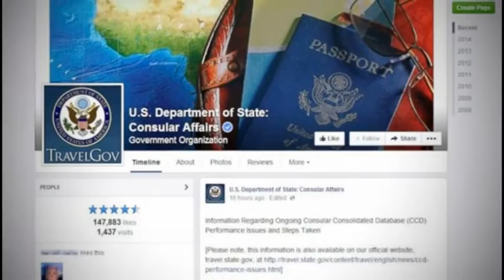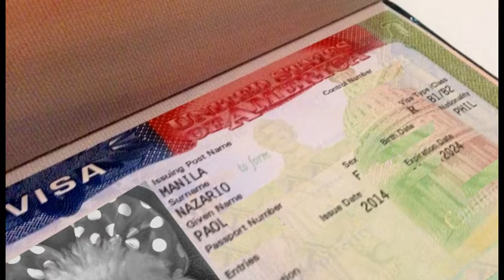LM 141215 - Cri-Cri, Visas Facebook, SantaCon 2015, Odio felino, Obama cantando,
Se transmite lunes a viernes 9 de la noche por Megacanal Laguna y

 - Francisco Gabilondo Soler
Un día como hoy, hace 25 años, murió el compositor mexicano Francisco José Gabilondo Soler, mejor conocido como Cri-Cri.  Las redes recordaron al creador de más de 300 personajes e infinidad de temas musicales infantiles. Por cierto, su hijo, Tiburcio Gabilondo anunció que ya prepara un cómic con todas las historias de sus canciones para las nuevas generaciones.

 - Perfiles para visas
El Departamento de Seguridad Nacional de ese país está considerando revisar los perfiles en Facebook y otras redes de quienes soliciten una visa, como un nuevo enfoque para filtrar posibles amenazas.  Aunque no queda claro cómo aplicarían la medida, sí se sabe que la idea surgió luego de los recientes atentados en San Bernardino California, donde uno de los atacantes pasó por tres diferentes filtros en el visado, a pesar de tener múltiples publicaciones en redes sociales donde apoyaba abiertamente la violencia yihadista.

 - SantaCon 2015
El sábado pasado, las calles y bares de Nueva York se llenaron de más de 14 mil personas disfrazadas de Santa Claus, en una tradición anual conocida como SantaCón y que se celebra en una docena de ciudades alrededor del mundo.  A través de las redes, estos personajes documentaron su travesía de bar en bar.  Aunque algunos residentes no estuvieron muy contentos pues hubo casos donde Santa se pasó de copas y terminó orinando en público o tirado sobre las banquetas.

 - Odio felino
En los videos virales del día.  Este gato en verdad odia a ese tigre de peluche.

 - Obama está en la línea
El canal de YouTube “baracksdubs“ volvió a poner a cantar al presidente de los Estados Unidos.  En esta ocasión el tema es “Hotline Bling” de Drake.